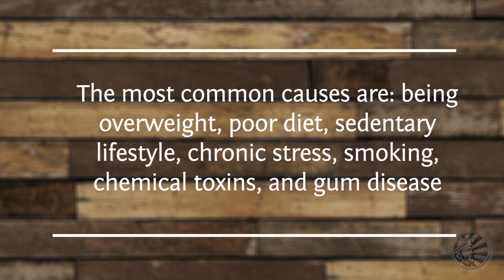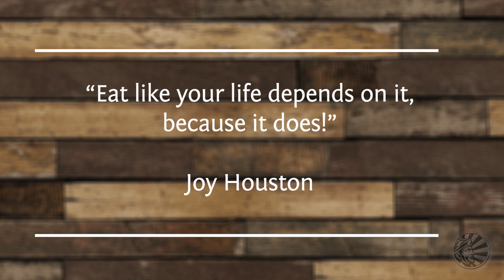Chronic Inflammation and the Standard American Diet | Dr. Weston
Inflammation is the body’s defense system responding to some kind of irritation. Acute inflammation is usually a reaction to some infection or injury and is marked by the easily recognized red, hot, swollen, and painful spots around the injury. This is the outward manifestation of the body defending itself against a perceived threat and is part of the healing process.
Chronic inflammation is different; it is a constant, low-grade response to a long-standing, sub-clinical irritant. It amounts to the body basically turning on itself. It is not normally marked by those classic signs of acute inflammation, but the damage is slowly, insidiously being done. Chronic inflammation is difficult to recognize until enough harm is done to become clinically significant. It’s like corrosion or termite damage, but in the human body it contributes to serious problems like heart disease, cancer, arthritis, COPD, and dementia.
There are a number of recognized general causes of chronic inflammation: being overweight, poor diet, sedentary lifestyle, chronic stress, smoking, chemical toxins, and even gum disease. Regarding chronic inflammation, diet can either be the culprit or the solution. As a culprit is the Standard American Diet – or the acronym SAD Diet, and it is just that; SAD! Sometimes it’s even called the Meat and Sweet Diet, or the Fast Food Diet. It is high in animal fats from meat and dairy, highly processed foods, and sugar, often cooked at high temperatures. It is lacking in fiber, complex carbohydrates and plant-based foods. The SAD Diet creates free-radicals that attack our body, and at least in part, accounts for the fact that in the U.S. 1 in 2 people die of heart disease, and 1 in 3 succumb to cancer, to say nothing of the fact that inflammation accelerates the aging process.
Cultures that eat the reverse of the SAD Diet have much less cancer and coronary heart disease. By eliminating meat, dairy, and processed foods from the diet and increasing the intake of fiber, raw fruits, vegetables, nuts and seeds you can cut the heart attack risk by over 90%. Nutrients that are known to combat chronic inflammation include vitamin C, E, Selenium, and the brightly colored carotenoid plants. Three to four hours a week of physical exercise, and a restful night’s sleep also diminish stress and inflammation.
While science looks for drugs and surgery to treat the diseases caused by chronic inflammation, a huge part of the solution may be right on your plate. Celebrity vegan chef Joy Houston says, “Eat like your life depends on it, because it does!” And remember, whatever you put in your shopping cart is going to end up on your plate, so shop like your life depends on it too.